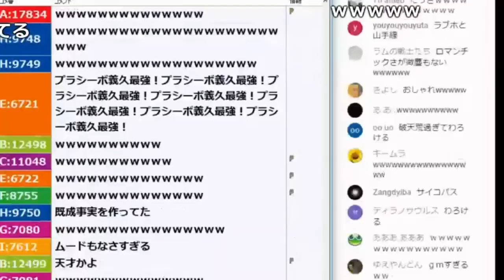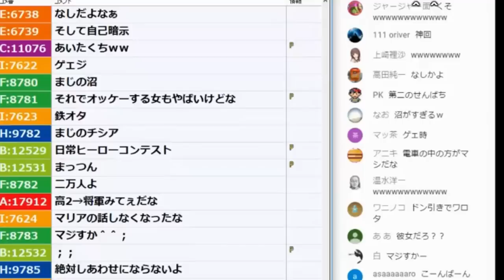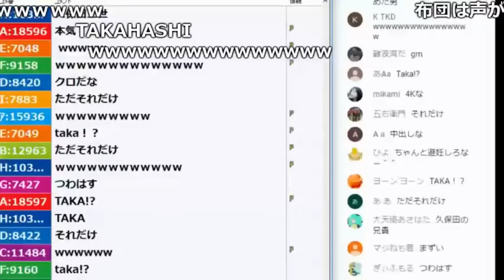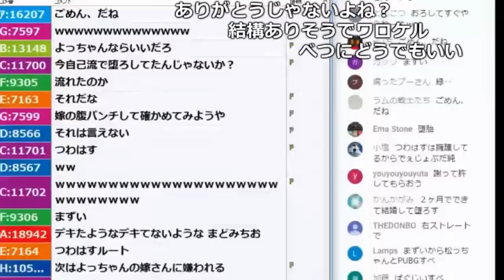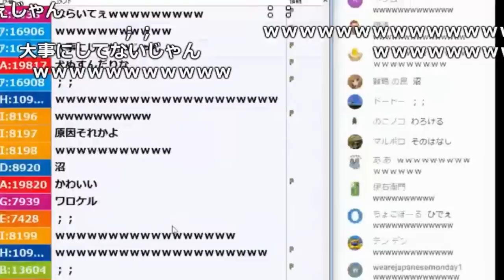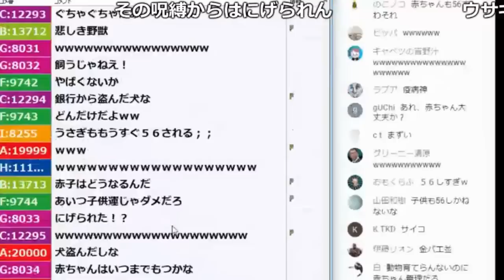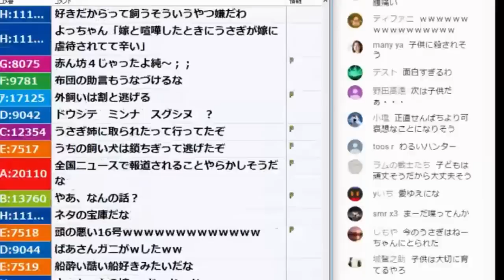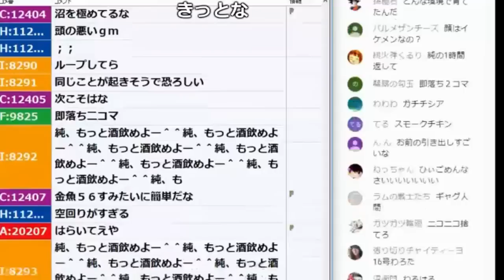よっちゃんに本当に子供が出来たのか電話してみる枠【2018/05/07】